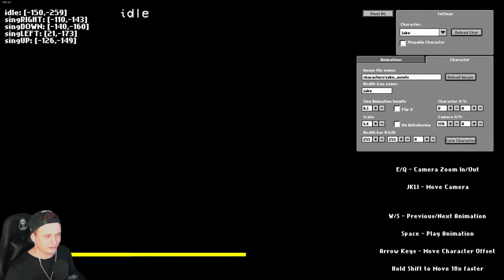🎶 НОВЫЙ БОСС ДЖЕЙК И ГАМБОЛ! ВИРУС ГЛИТЧ ЗАРАЖЕНИЕ ПИББИ ПРОТИВ БОЙФРЕНДА! 🎶 Friday Night Funkin'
Это прохождение Friday Night Funkin' Pibby glitch Gumball, Jake Come and Learn with Pibby! на русском (walkthrough) 1080p full hd